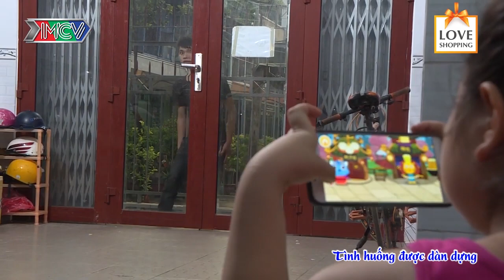Góc Cảnh Giác: ĐỨA TRẺ NGÂY THƠ Bị Kẻ Gian Dụ Dỗ Khi Người Lớn Thiếu Sự CẢNH GIÁC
► ĐỨA TRẺ NGÂY THƠ Bị Kẻ Gian Dụ Dỗ Khi Người Lớn Thiếu Sự CẢNH GIÁC

💡 CÚ PHÁP TÌM NHANH:
camera can canh tap 345, camera tap 345, CCC tap 345, camera can canh 345, camera 345, ccc 345

🔔 KHUNG GIỜ PHÁT SÓNG: 21H Chủ Chật hàng tuần trên kênh youtube Vietnam News